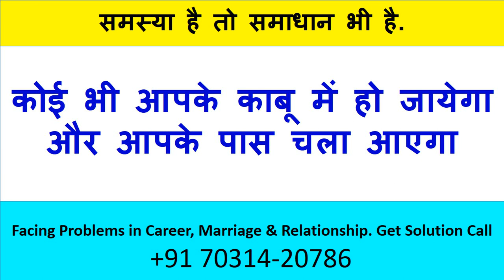ॐ वश्यं कृ यह मंत्र बोल के देखो आपको सोने तक नहीं देगी हर रोज वशीकरण का असर हमेशा रहेगा